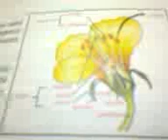Sexual Production in Plants